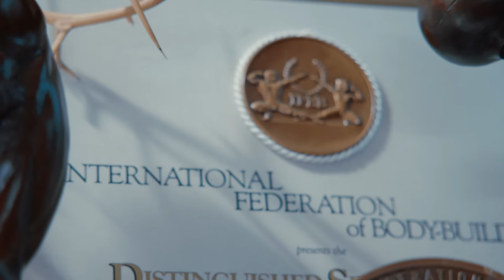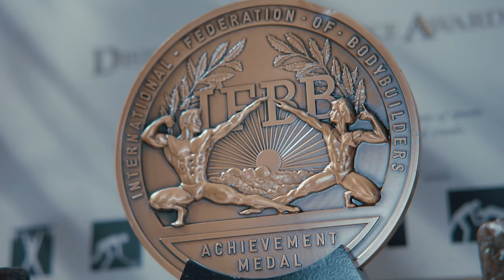An Inside Look into the Trophy Case of 8x Undefeated Mr. Olympia Lee Haney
Bodybuilding legend and 8x Undefeated Mr. Olympia, Lee Haney, invites Muscle & Strength into his home to show us his 8 Sandow trophies while reflecting on his epic career as the greatest bodybuilder of his generation.